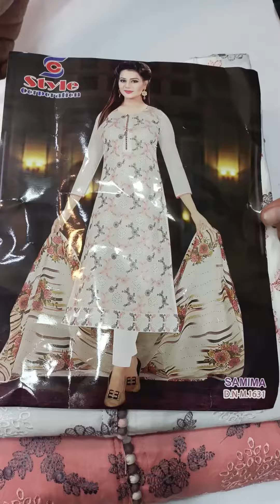দোকান খালি করা অফার 2900 টাকার জামা মাএ 2300 টাকা